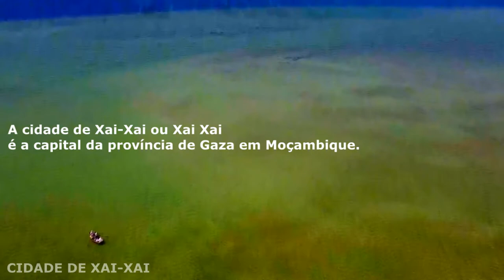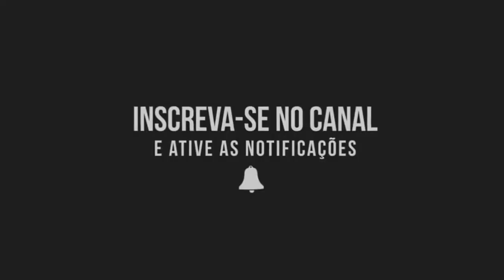CIDADE DE XAI-XAI | GAZA | MOÇAMBIQUE | ÁFRICA | 2022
A Cidade de Xai-Xai ou Xai Xai é a capital da província de Gaza em Moçambique.
A povoação foi fundada em 1897 com o nome de Chai-Chai.
Distrito: Xai-Xai
Província: Gaza
População (2007): 116 343 habitantes
Altitude: 9 m